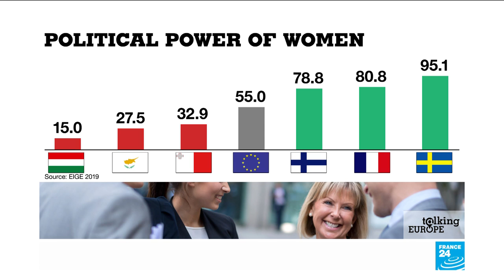How is Europe doing on women's rights and gender equality?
In terms of gender equality, 21 of the EU's member states are in the top 30 in the world, according to the United Nations - but inequalities remain in both the member states and within institutions. So where is progress still needed? How can member states even out the gaps between the rights of women and men? And what role is there for the European Union itself? We put these questions to our panel of MEPs.